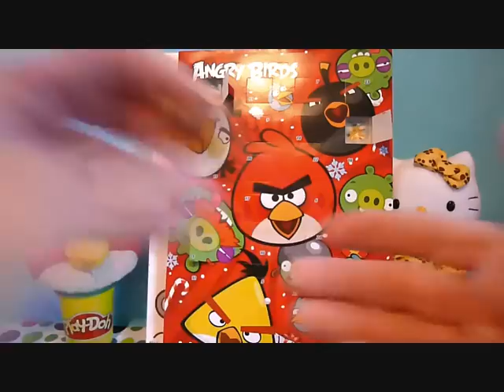Advent Calendar DAY 3 - Unboxing Christmas Chocolate Anbry Birds Hello kitty Маша и Медведь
Play Doh Kinder Surprise Eggs Peppa Pig Mickey Mouse Frozen Disney Surprise egg Spiderman Hello Kitty Barbie Surprise egg Play Doh Peppa Pig Sofia Frozen Anna Kinder Surprise Toy Story Frozen Peppa Pig Play Doh Princess Barbie Kinder Surprise
Eggs!!SpongeBob HELLO KITTY Disney HD surprise eggs,Toy Story Surprise eggs, Angry Birds Surprise eggs, Peppa Pig Park

Playground Candy Cat Birthday Party Play-Doh Muddy Puddle
Kinder Chocolate Surprise Eggs Barbie Princess Toys Disney In surprise eggs, as well as a very interesting toys Peppa pig and Barbie.